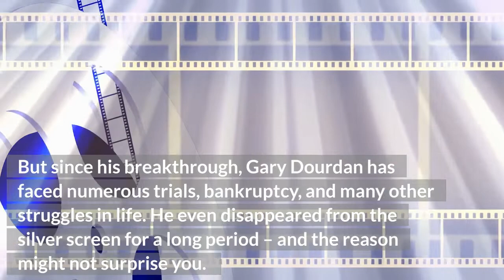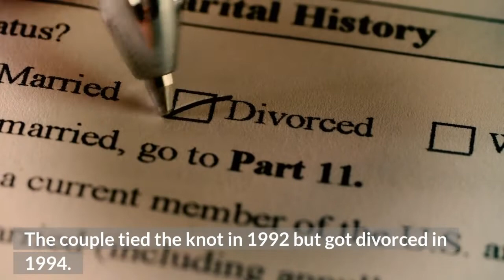Gary Dourdan from ‘CSI’ and the struggles he faced in life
Thank you For Visiting Our YouTube Chanel Daily Dose Of Virality.